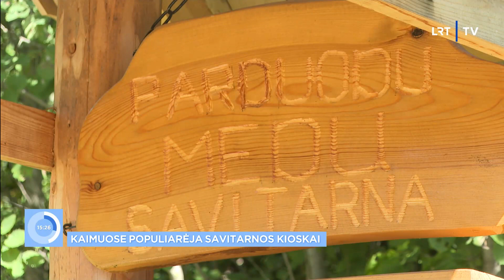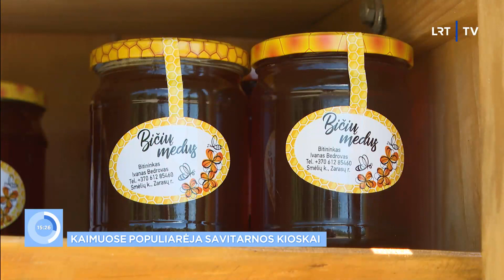Kaimuose populiarėja savitarnos kioskai: jų veikimo principas – sąžiningumas